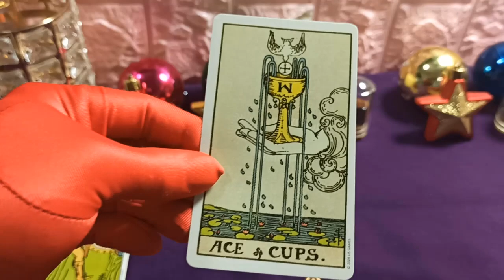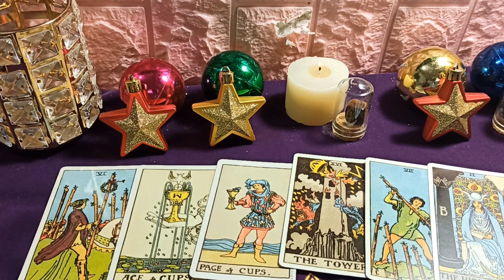Mhoni vidente 19 de Septiembre de 2020: Cosas por las que realmente tienes que preocuparte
Tauro está ocupado con el trabajo, solo estás absorto en los resultados, pero ignoras el proceso, que es fácil de cometer errores. La situación financiera se deteriora, es mejor que Tauro intente equilibrar el gasto. El proceso emocional es desolador, las parejas son propensas a los conflictos solo por cosas indignas. En términos de salud, Tauro debe limitar el alcohol, no debe comer demasiado lleno